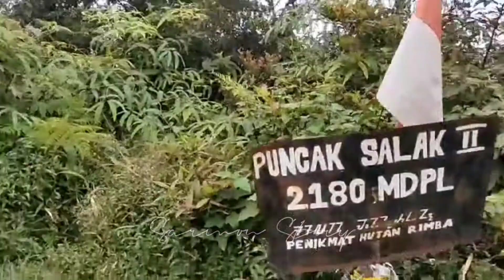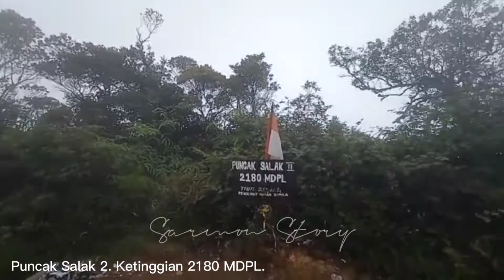Summit Salak 2. Mt Salak Hike. Ajisaka Salak Trail.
16/4/2022

🎥 Thanks to :
Subanda
Kang Surya (@Siliwangi Adventure)

Gunung Salak mempunyai 15 Puncak dan mempunyai lebih 70 jalur untuk menuju ke puncaknya, berikut keterangannya :

15 Puncak Gunung Salak

1. Puncak Manik Salak 1 , 2211 mdpl
2. Puncak Salak 2 , 2180 mdpl
3. Puncak Salak 3 , 2086 mdpl
4. Puncak Salak 4 , 2028 mdpl
5. Puncak Salak 5 , 1911 mdpl
6. Puncak Salak 6 , (Mossa) , 1799 mdpl
7. Puncak Salak 7 Fajar kencana,1917 mdpl
8. Puncak Benteng Merah 2015 mdpl
9. Puncak Benteng Hejo , 2005 mdpl
10. Puncak Salak impessa , 2050 mdpl
11. Puncak Sumbul , 1926 mdpl
12. Puncak Salak 12 , 1550 mdpl
13. Lembah Sukhoi (salak 13) 1626 mdpl
14. Puncak Salak 14 , 1131 mdpl
15. Puncak Salak 15 , 1546 mdpl

Jalur pendakian ke Gunung  Salak :
1. Cidahu
2. Pasir reungit
3. Cimelati
4. Ajisaka
5. Curug Nangka
6. Kalimati
7. Giri jaya
8. Gunung Malang
9. Gunung Menir
10. Cijeruk
11. Tenjolaya
12. Curug Luhur
13. Curug Langeran
14. Curug Seribu
15. Curug Ciparay
16. Gunung Bunder
17. Sukamantri
18. Loji
19. Arca Domas
20. Curug Ciputri
21. Citiis
22. Curug Lalay / Buper Jayasalakku
23. Bukit Alesano
24. Pasir Luhur
25. Parakan Salak
26. Cipelang
27. Cilobak
28. Sungai Ciapus